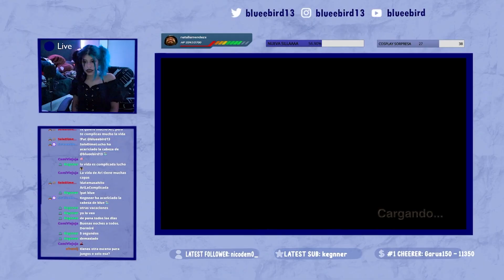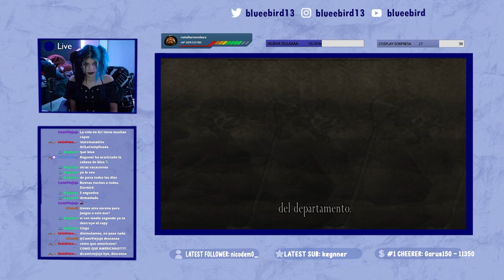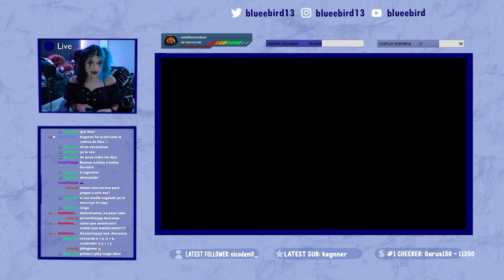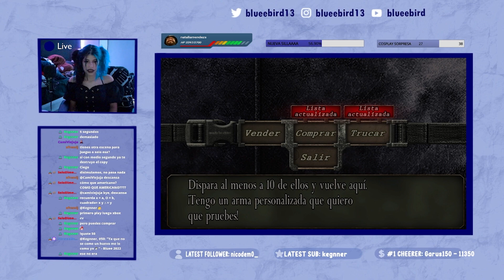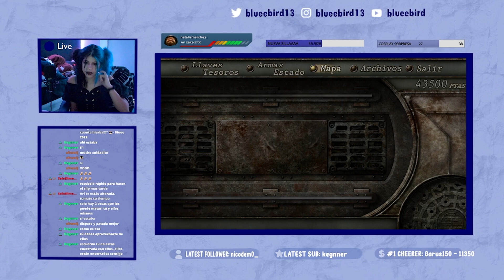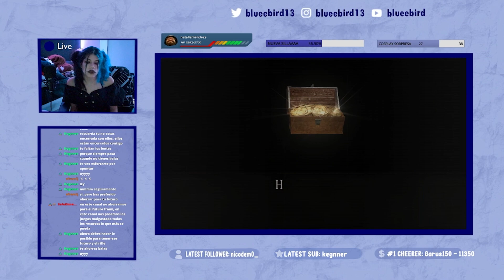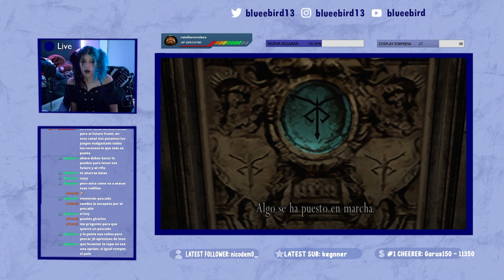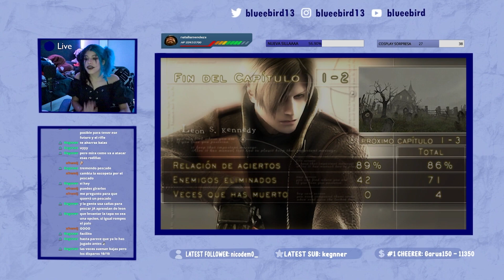NADA DE RIFLES, NECESITAMOS PESCADOS | Resident Evil 4 #2